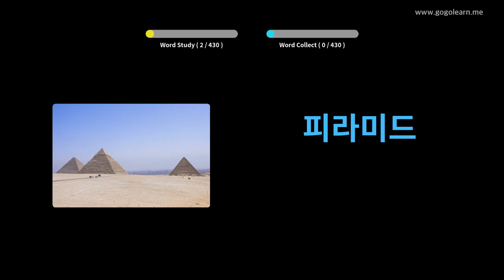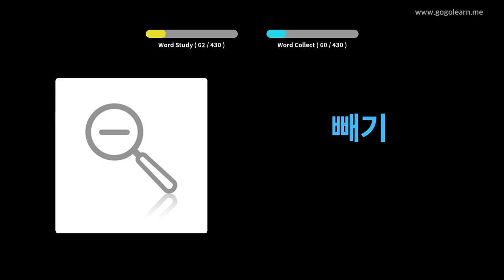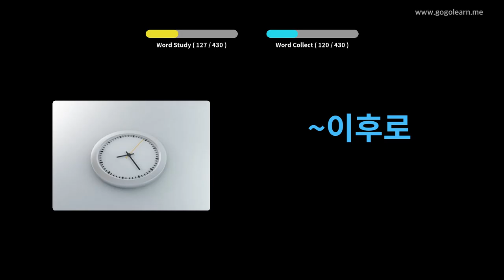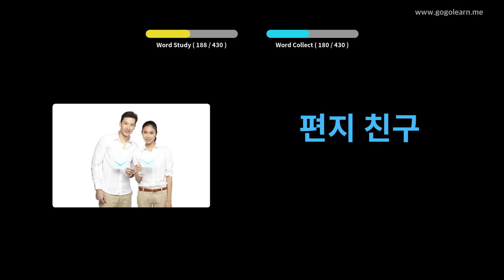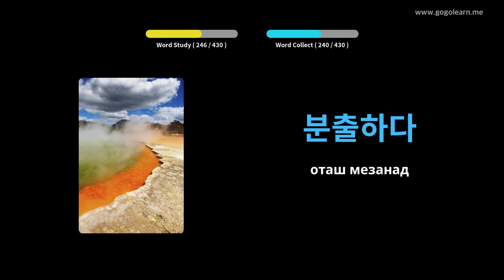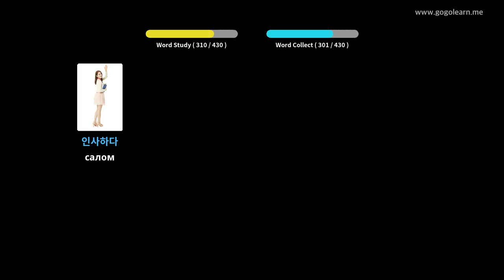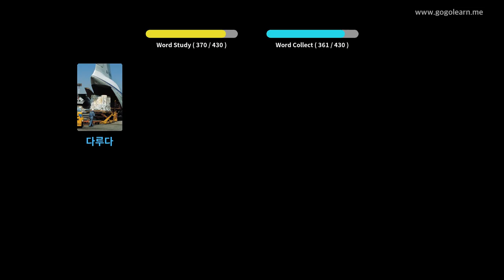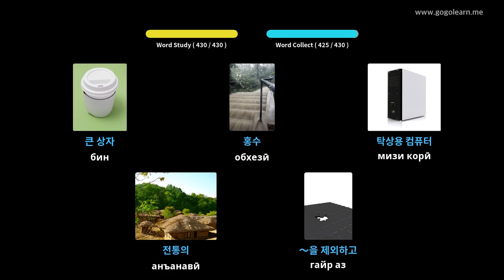Мактаби миёнаи вокалии Кореяи 2 | Golearn